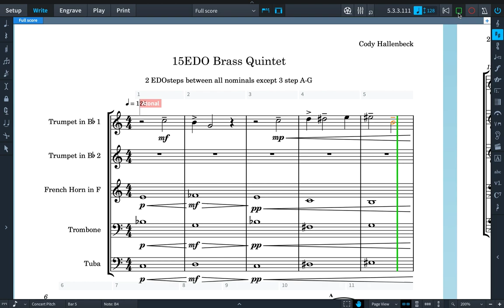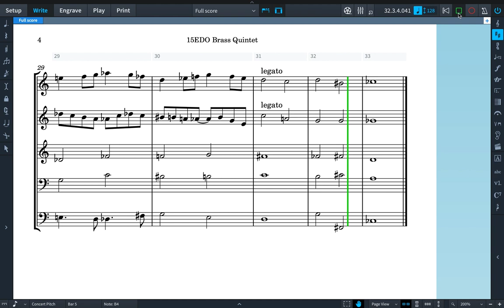15EDO Brass Quintet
Composition for January 2019 Xenharmonic Alliance Monthly Tuning group for virtual brass quintet in 15EDO composed in Dorico 2.2 with Noteperformer 3.1

The naturals are on the Porcupine(7) moment of symmetry scale which places 2 EDOsteps between all tones, except one, in this case G-A and s and Bs indicate a change of 1EDOstep. Note spelling is not particularly systematic and composition was mostly intuitive with no effort to write in any particular scale.

I was wanting to write a longer piece that returned to the A section and moved into more of a classical development, but I was having a difficult time transitioning out of the final written section, and decided to call it done for now to move onto other compositions.